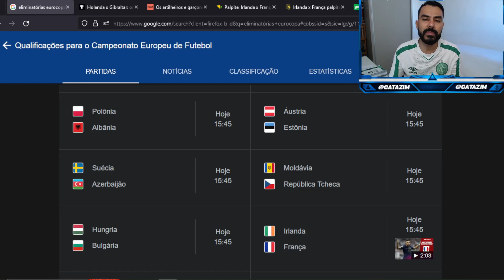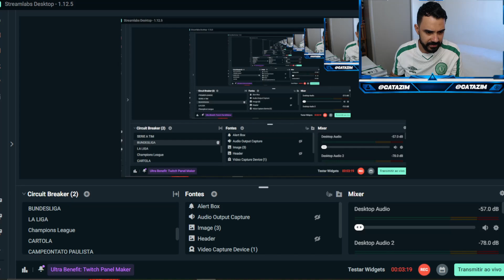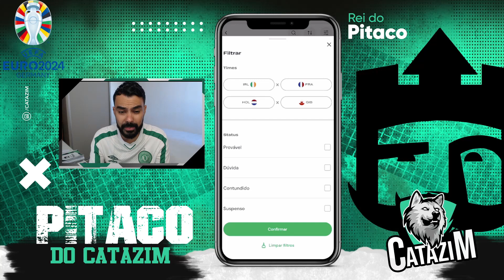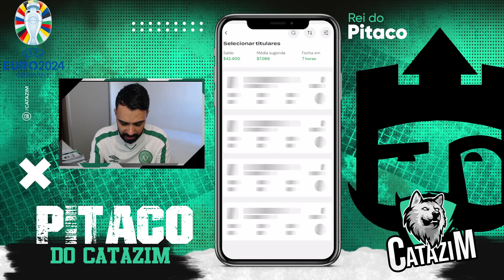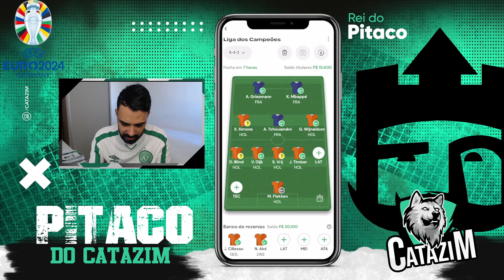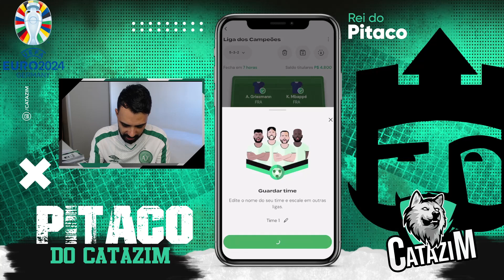DICAS PARA ELIMINATÓRIAS DA EURO NO REI DO PITACO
Grupo WhatsApp  Adm Patrícia.

🟩A2SPORTS.BET🟩
👇🏼FAÇA SUA APOSTA COM QUEM ENTENDE👇🏼

🟤DG.IMPORTS🟤
👇🏼Faça seu pedido aqui👇🏼

catazim
cartola express
catazim
 rei do pitaco dicas 2022
catazim rei do pitaco
Eliminatórias Eurocopa
rei do pitaco dicas
cupom rei do pitaco 2023
rei do pitaco eurocopa
Holanda
Gibraltar
Van Dijk
Griezmann
Wijnaldum
Weghorst
Depay
Casciaro
Klaassen
Irlanda
França
Marcus Thuram
Coman
Kolo Muani
Kylian Mbappé
Olivier Giroud
Theo Hernandez
Tchouaméni
Rabiot